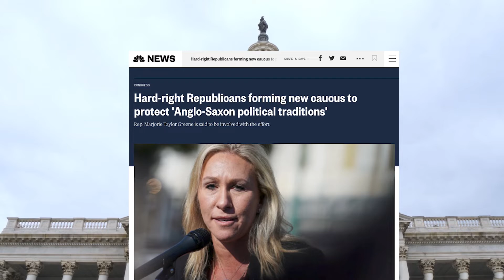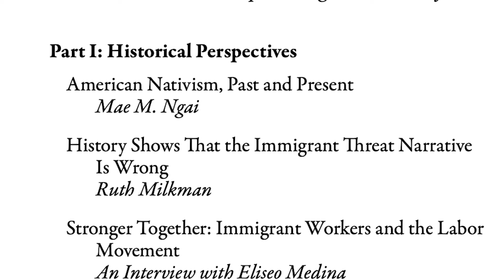Mae Ngai on Anglo-Saxonism and White Supremacy